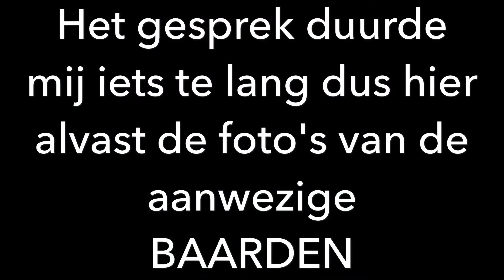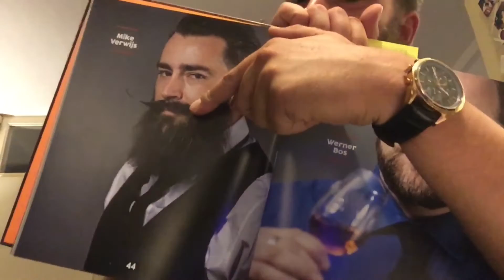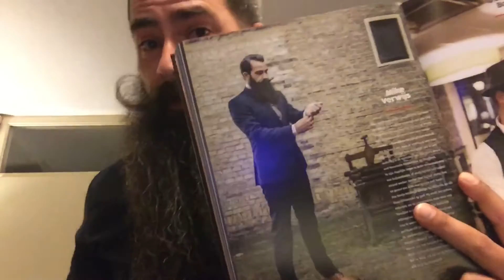Baardmannen!!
Van en door:
Arie Bruinsma

200 Baarden met hun verhaal in een boek

Ik heb de eer gehad om hier 2x in te mogen staan zoals te zien is aan het einde van deze video koop het boek en lees mijn verhaal

Check het op baardmannen.nl